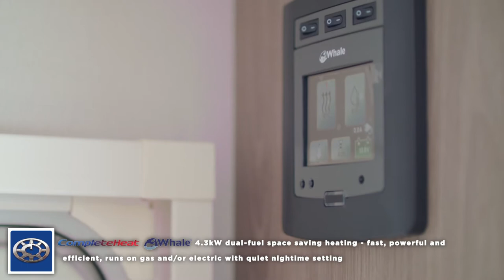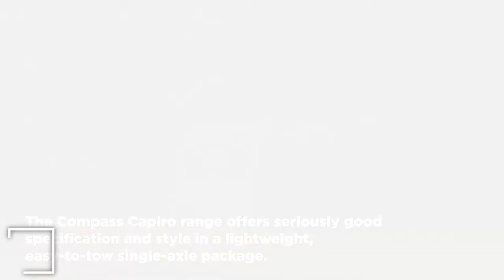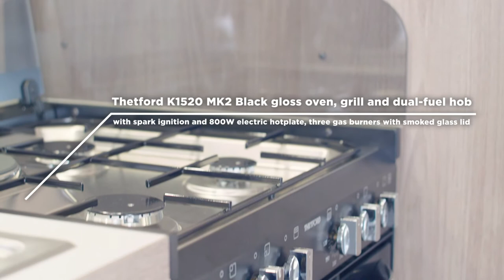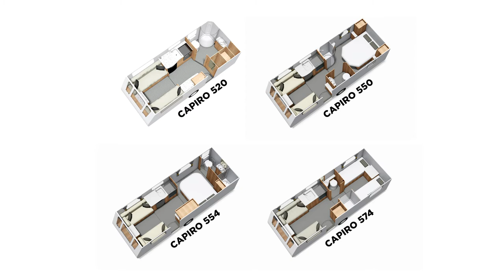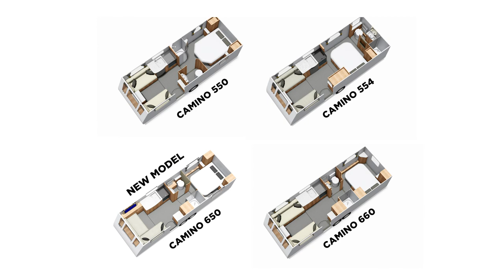Compass Touring Caravans 2021 Video Range and Features Preview Demonstration Video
Compass Casita range consists of 7 models

Casita 454
The bright and spacious L-shaped lounge is designed for total relaxation. Pop up the table and you’re all set for dinner or entertaining family and friends.

Casita 550
The Casita 550 is a great lightweight island bed single-axle model. This model features a separate bathroom and shower cubicle amidships, which can be sectioned off to create en-suite facilities.

Casita 554
The Casita 554 is a hugely popular single-axle layout with retractable transverse island bed and rear bathroom. The Casita 554 features a beautifully stylish and spacious end-bathroom/dressing area.

Casita 586
The Casita 586 will really appeal to families. The rear of the caravan boasts fixed bunk beds, plus a sizeable corner bathroom/dressing area. Opposite the family kitchen you’ll find a side dinette which converts to a single bed with lift-up bunk. And up-front the large lounge area converts to a super-size double at night.

Casita 840
The 840 layout is highly versatile and incredibly spacious. The U-shaped dinette converts to a double bed at night and the huge front lounge makes an enormous bed. The rear ‘French’ double bed completes the hat-trick, whilst a family-sized bathroom and kitchen provide all mod-cons.

Casita 860
The 860 layout features a bright and airy rear bedroom, with transverse retractable bed. The bedroom is separated from the vast living area by the shower room and vanity – which can be used either as a couple’s en-suite or a family bathroom.

Casita 868
The rear of the caravan is dedicated to sleeping soundly with a fixed ‘French’ double bed and two spacious bunk ‘pods’. The bathroom and separate shower close from both the rear bedroom and front of van - creating en-suite flexibility. The front lounge also transforms into a large double bed.

Compass Capiro range consists of 4 models

Capiro 520
Designed for two, the Capiro 520 front lounge can be used as two single beds or made up as a super-size double. Amidships is a beautifully spacious kitchen with sideboard and further storage. The rear boasts one of our most spacious bathrooms yet, with separate shower cubicle, dressing area and copious wardrobe and storage space.

Capiro 550
Always popular, this classic island bed layout continues in the 2021 Season. With the bathroom located amidships creating an ensuite style room, the Capiro 550 looks and feels luxurious. The island bed retracts in daytime mode and is flanked by wardrobes and windows either side.

Capiro 554
A best-selling layout, this transverse island bed model benefits from a full-width rear bathroom. Creating a bright open feel, accentuated by the Sky-Scape panoramic front window and Stargazer rooflight, it’s easy to appreciate the 554’s appeal!

Capiro 574
With super-comfortable beds at the rear and a central bathroom, this layout works equally well for couples, families or those who like the option of travelling with friends! The bathroom can be sectioned-off to create a couple’s en-suite or a family bathroom - the best of both worlds!

Compass Camino range consists of 4 models

Camino 550
The Camino 550 is a single-axle model with retractable island bed. This model features a separate bathroom and shower cubicle amidships which can be sectioned off to create en-suite facilities or a family bathroom – depending on your needs.

Camino 554
The Camino 554 is a single-axle model with retractable transverse bed. It also consists of a luxurious end bathroom to the rear. A popular option for couples and families alike.

Camino 660
The Camino 660 is a twin-axle model with retractable transverse bed at the rear and superbly spacious lounge up-front. Separated by luxurious washroom and shower room amidships. This central area can be closed off from both the bedroom and from the living area, creating a true en-suite layout. A flexible option for couples and families alike.

Camino 650
The all-new twin-axle Camino 650 boasts a sumptuous L-shaped lounge with dedicated entertainment centre and 32” TV. The lounge converts to a comfortable double bed at night. At the rear is a bright and spacious double bedroom, with retractable bed. The 650 is equipped with a split-style washroom configuration, which can be used as an en-suite or family bathroom.